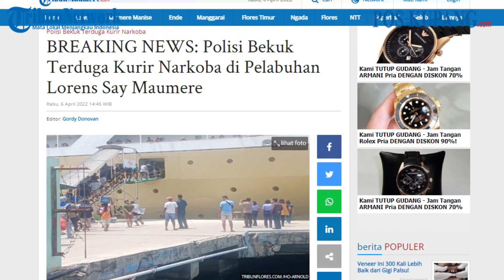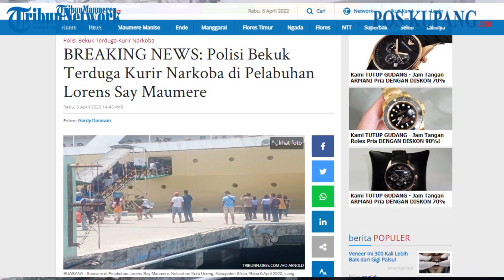Polisi Bekuk Terduga Kurir Narkoba di Pelabuhan Lorens Say Maumere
TRIBUNFLORES.COM - Tim khusus Satuan Narkoba Polda NTT berhasil membekuk salah seorang warga yang diduga adalah kurir paket narkoba (sabu-sabu)

Pria yang dibekuk Polisi itu diketahui asal Kota Makasar, Provinsi Sulawesi Selatan. Rabu 6 April 2022. (TRIBUNFLORES.COM, Nofri Fuka)
Artikel ini telah tayang di Tribunflores.com dengan judul BREAKING NEWS: Polisi Bekuk Terduga Kurir Narkoba di Pelabuhan Lorens Say Maumere,

Penulis  : Nofri Fuka
Editor  : Gordy Donovan
Video Editor : Leo R